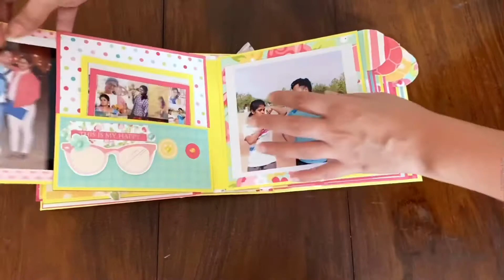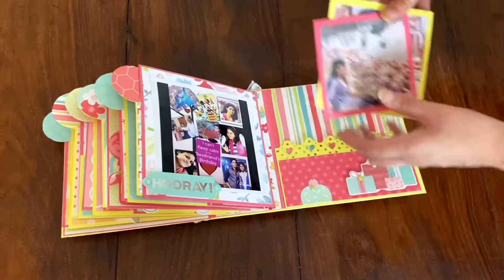Birthday bff album